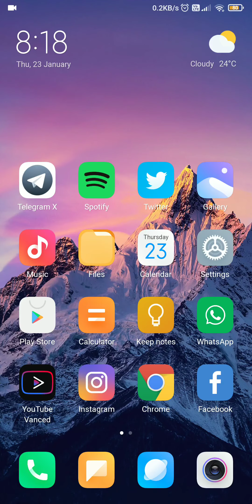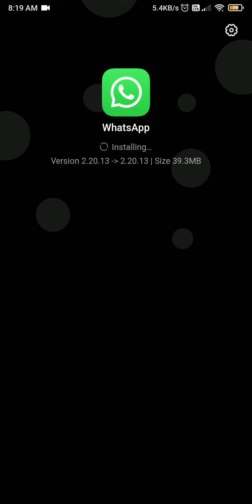How To Download and Install WhatsApp Dark Mode / Theme 2020